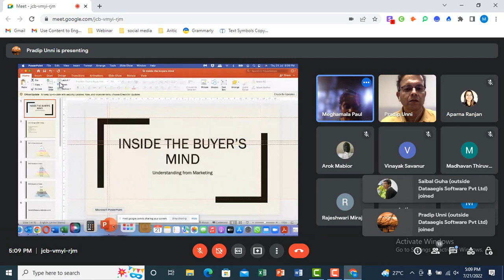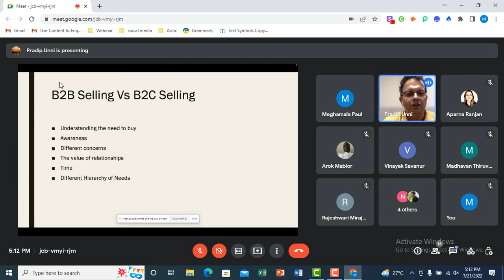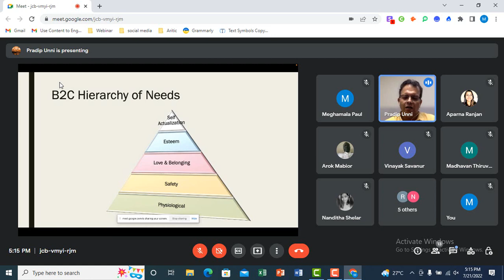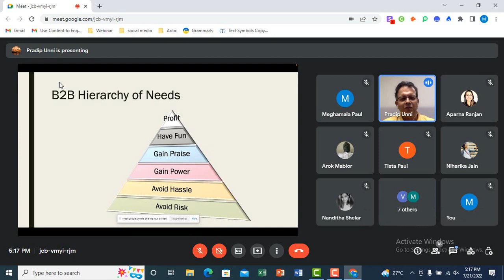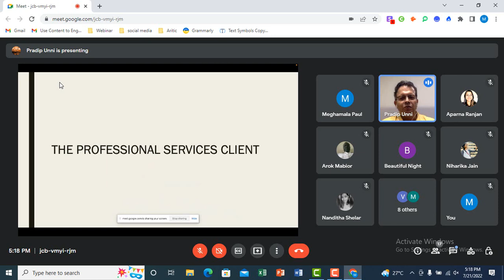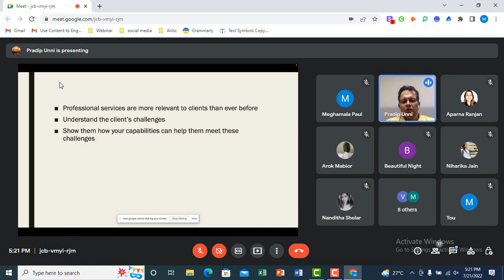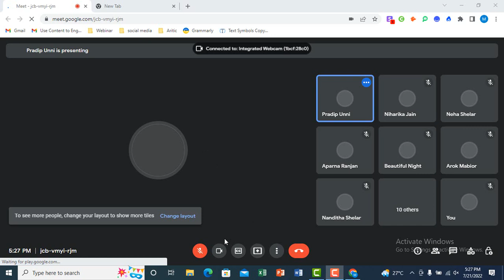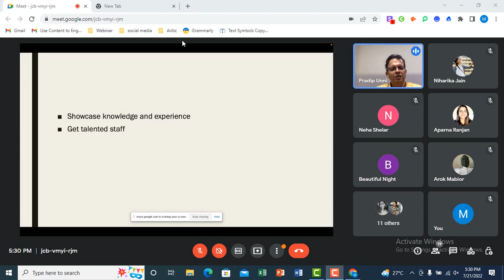Aritic Live - Inside the Buyer's Brain - Understanding from Marketing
In this webinar, you’ll learn why there is so much friction between buyers and sellers and what you can do about it.

You will also discover what qualities clients look for in a professional services firm and what one trait will tip the scale in your favor. And find out what changes you can make to attract fiercely loyal clients who will make referrals more often.

Our esteemed speaker is -

☛ Pradip Unni -  CEO and Principal Marketing Consultant, Evoke Ideation